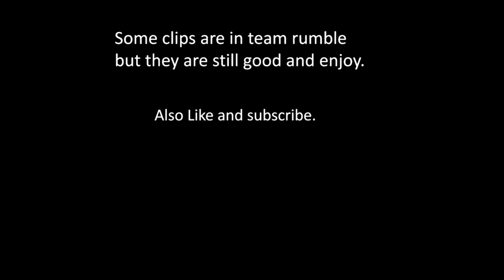Doing big brained plays and cool kills.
I did big brained plays and cool kills in Fortnite.